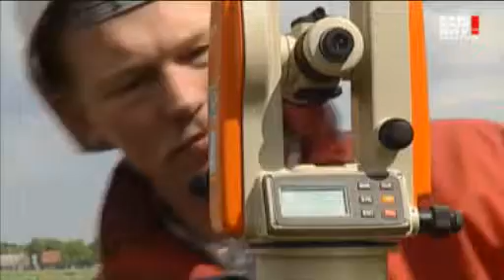Bouwbox: Theodolieten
- Bouwbox: Toolboxfilms voor de bouw - Theodolieten. Meer dan 120 films voor toolboxmeeting en werkoverleg. Kort, duidelijk en praktijkgericht.